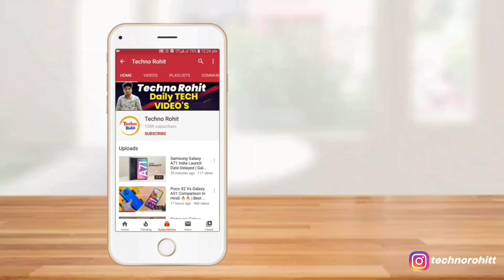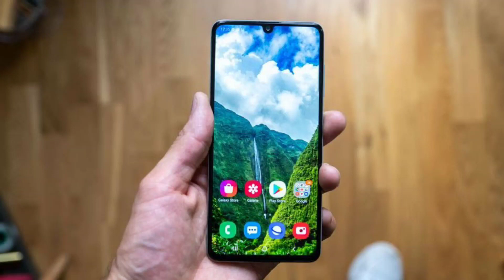Samsung Galaxy M31 Prime Edition !! My Honest Opinion | M31 Vs F41 Vs M31 Prime | Techno Rohit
Queries Solved:-
Samsung Galaxy M31 Prime Specifications.
Samsung Galaxy M31 Prime Review.
Samsung Galaxy M31 Prime Vs M31.

Aaj maine aap logo ko Samsung Galaxy M31 Prime ke baare me bataya hoon mujhe ummid hoga ki aapko Meri video pasand aayegi.